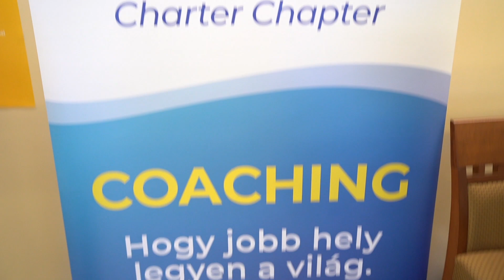ICF-HR Fest együttműködés, HR Fest Székesfehérvár 2022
Az ICF-vel hiszünk abban, hogy azok a szervezetek működnek hatékonyan, ahol az emberek jól érzik magukat! Ezzel úgy gondoljuk, hogy valakinek professzionálisan is kell foglalkozni, ez pedig a coaching feladata, aminek fontossága mellett mi is szeretnénk letenni a voksunkat.

Az együttműködésünk egyik célja, hogy elindítsunk egy párbeszédet a coaching témájáról, fórumot teremtsünk neki a vezetők és minden szereplő bevonásával.

Tóth Gergely, a HR Fest alapítója és az ICF Magyar Tagozat vezetői osztják meg veletek véleményüket a téma fontosságáról és az együttműködésről.